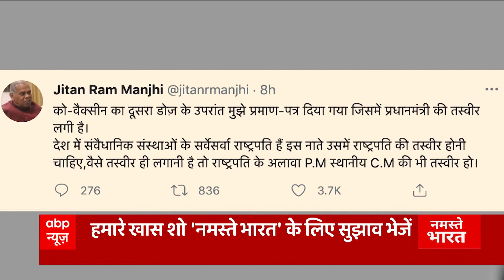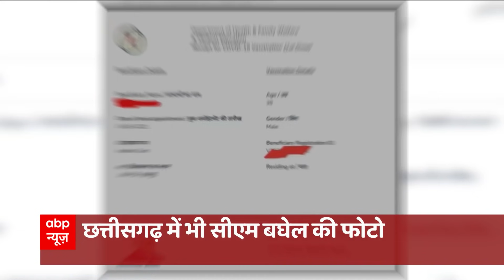Vaccine Certificate में PM Modi की फोटो के विवाद पर NDA में फूट, Jitan Ram Manjhi की 'अटपटी' मांग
कोरोना से बचने के लिए एक ओर सरकार टीका लेने के लिए जोर दे रही है तो दूसरी ओर वैक्सीनेशन के बाद मिलने वाले सर्टिफिकेट को लेकर राजनीति शुरू हो गई. हिंदुस्तानी अवाम मोर्चा के राष्ट्रीय अध्यक्ष व बिहार के पूर्व मुख्यमंत्री जीतन राम मांझी ने रविवार को ट्वीट कर वैक्सीनेशन के बाद मिलने वाले प्रमाण पत्र पर सिर्फ प्रधानमंत्री की तस्वीर लगाए जाने पर आपत्ति जताई.